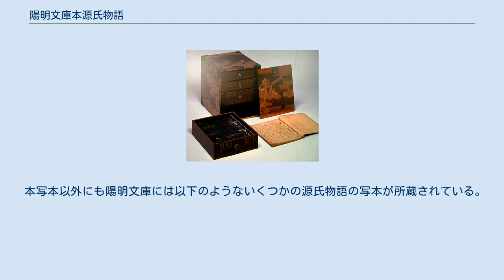陽明文庫本源氏物語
陽明文庫本源氏物語（ようめいぶんこほんげんじものがたり）は、五摂家の一つ近衛家のコレクションである陽明文庫の中に含まれる源氏物語の写本である。
 陽明文庫にはいくつかの源氏物語の写本が含まれているが、通常「陽明文庫本源氏物語」というときには鎌倉時代に書写された34帖を含む54帖の揃い本をいう。
この写本は鎌倉時代中期の書写と見られる34帖にはじまり江戸時代の書写と見られる初音、藤袴、匂宮の3帖まで各帖ごとに書写者を異にしており、本文の系統も巻によって青表紙本、別本などさまざまである。
冷泉為綱を鑑定者とする筆者目録が付されており、桐壺は後深草院、空蝉は後鳥羽院等となっている。
その他に筆者の名前として後京極良経、二条為家、二条為氏、阿仏尼、冷泉為相、二条為世、慈鎮、二条為明、二条為定らか挙げられており、中には夢浮橋のように「筆写不知」とされているものもある。
陽明文庫の中に含まれる源氏物語の写本の中で最も重要なものとして「陽明文庫本」の名で呼ばれている。
池田亀鑑によって校異源氏物語および源氏物語大成において写本記号「陽」として採用されて以来、代表的な別本の本文を持った写本とされ、『源氏物語別本集成』の底本にも採用されている。
重要文化財に指定されている。
なお、本写本は近衛家に書写されてから、あるいはそれに近い時期からずっと近衛家に伝来してきたのではなく比較的新しい時期、おそらく江戸時代中期以降になって近衛家に入ったと考えられている。
 この陽明文庫本の本文は、青表紙本や河内本の本文とかなり異なるものを含んでおり、また平安時代の本文資料である源氏物語絵巻の絵詞や源氏釈の引用本文に近い本文を含んでおり、青表紙本や河内本が成立する以前の本文の状況を推測する重要な資料であると考えられている。
この本文について、伊藤鉃也は、「本写本の本文と青表紙本や河内本の本文との違いは、仮名遣いの違いなどにとどまらないもので、単なる誤写では起こりえない種類のものである。その違いは意味・表現・解釈の異なりにつながるもので、青表紙本や河内本の本文をどのように操作しても出てこないような独自の異文を含んでいる。」としている。
このような本文の異なりについては「もともとの文章に飽き足りない者の補訂と見るべきであろう」との見方もある。
 1979年（昭和54年）から1982年（昭和57年）にかけて陽明文庫に含まれるさまざまな貴重書を広く紹介する陽明文庫名義で編纂される「陽明叢書」企画の一環『陽明叢書 国書篇 第16輯 源氏物語』として思文閣出版から影印・翻刻・解説がセットになったものが出版された。
全部で16分冊からなり、各冊はそれぞれ「複製篇」と「翻刻・解説篇」に分冊刊行されている。
 本写本以外にも陽明文庫には以下のようないくつかの源氏物語の写本が所蔵されている。